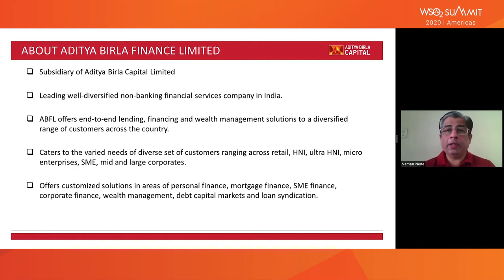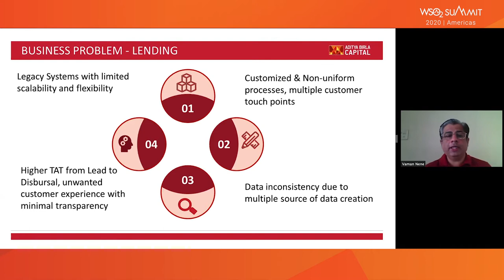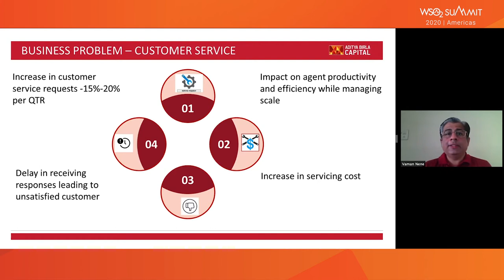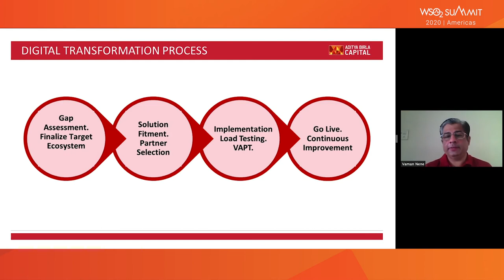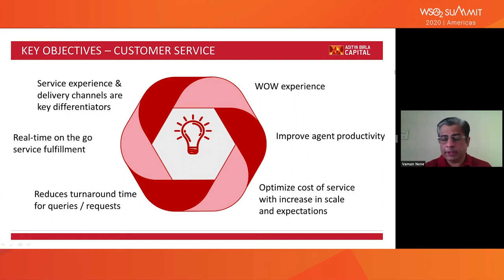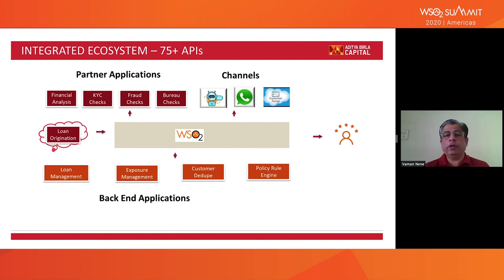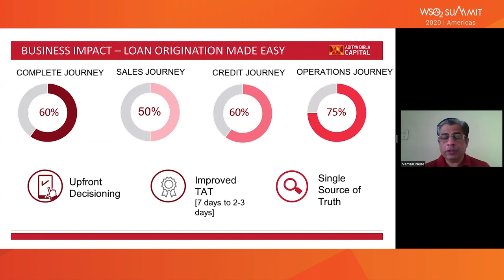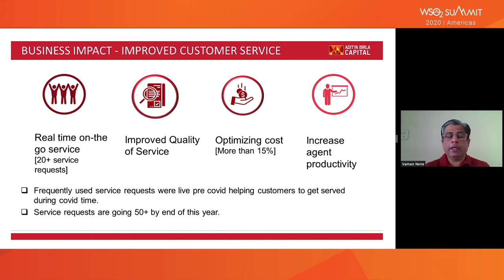Digital Transformation: Lending and Customer-Centricity, WSO2 Summit 2020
Digital transformation is reorganizing of how organizations use technology, people, and processes to essentially change not only business performance but also improve customer experiences. Vaman will discuss Aditya Birla's journey of leveraging existing applications in collaboration with third party partner systems to digitize the lending process and engaging with customers from acquisition to servicing, leading to huge gains in the overall customer experience. With an increasing customer base and the expecation of a do-it-yourself experience, Vaman will discuss on how the transformation of customer experiences has optimized costs too.